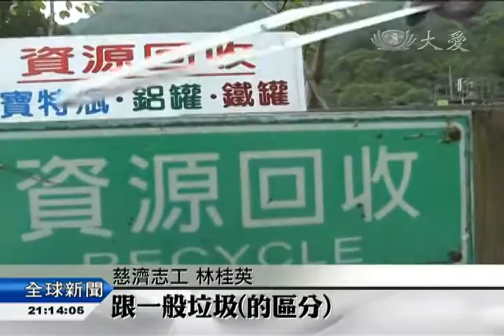20150716 周末定期返鄉 環保心念守護故土